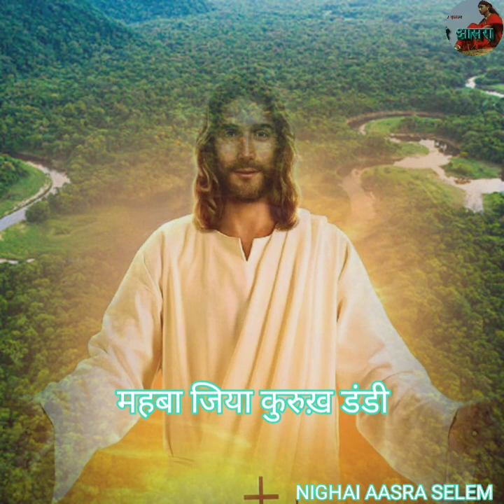महबा जिया kurukh डंडी oscar hi song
kurukh Jesus Christ song